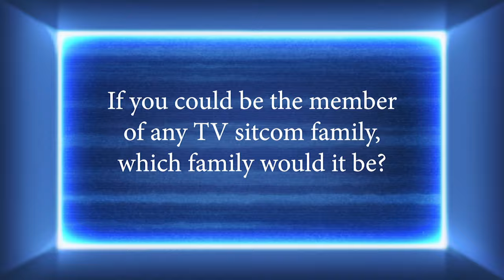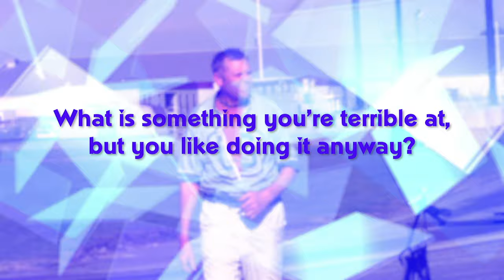Jay Ganon Q&A (#1321 Apr 14, 2024)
As fans of the sport, most of us are very familiar with the colors that our trainers and drivers wear and the horses they send behind the starting gate. But, we like for our Post Time viewers to really get to know our horsemen competing on our Delmarva circuit...that’s why we bring you our popular Q&A segments! And, today we’ve got all kinds of interesting questions for conditioner Jay Gannon!